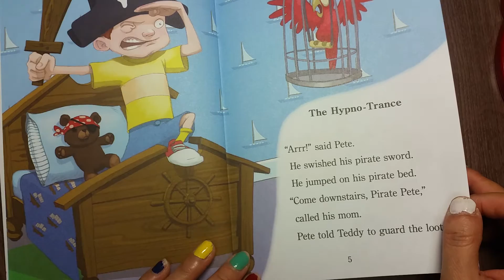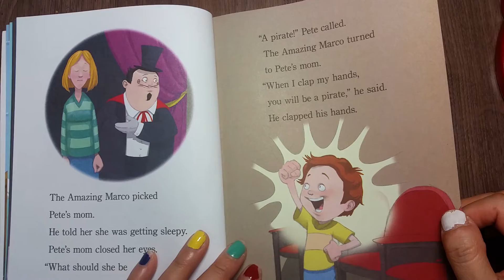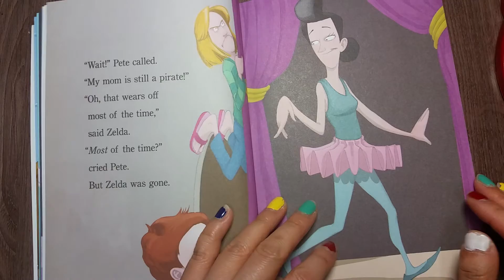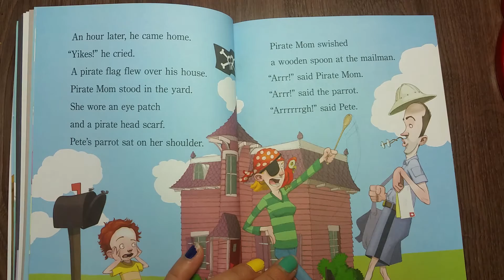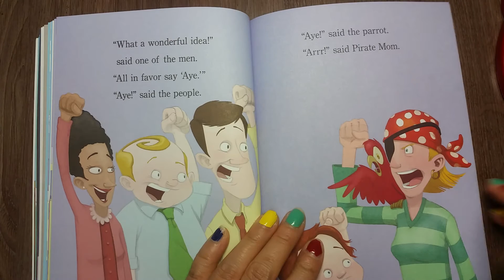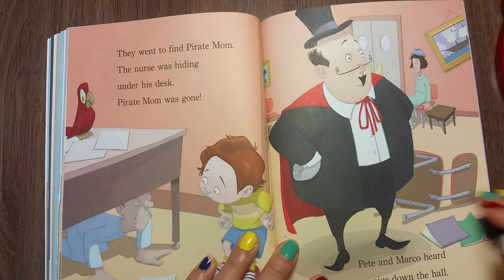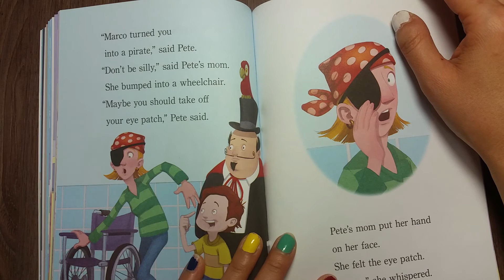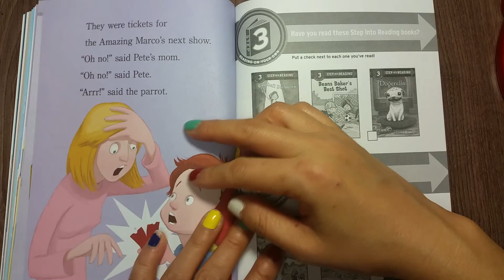잼잼영어: Pirate Mom